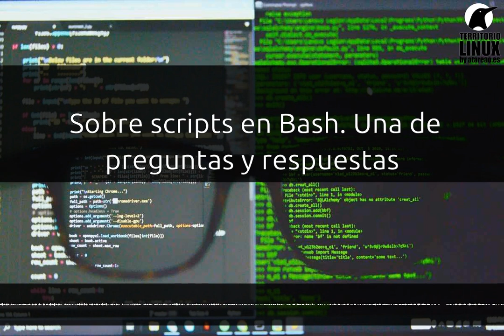304 - Sobre scripts en Bash. Una de preguntas y respuestas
Un nuevo capítulo del podcast sobre preguntas y respuestas en el que te hablo de scripts en bash, Ubuntu Touch, Clonezilla y organización